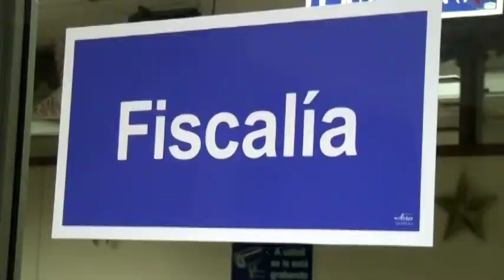Fiscalía espera que homicidios en Pérez Zeledón lleguen a juicio en los próximos meses